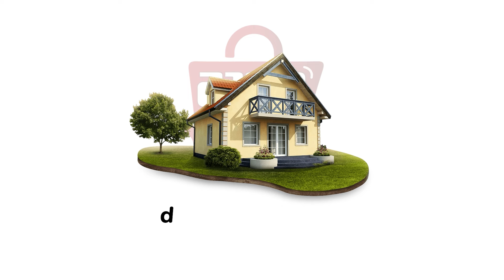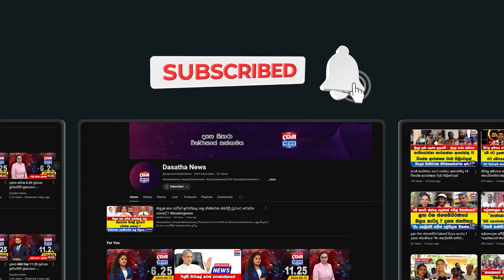ඔළුගෙඩි මාරු කරලා විසඳුම් ලැබෙන්නේ නෑ - මේක ඉබාගාතේ ගිය ආර්ථිකයක්